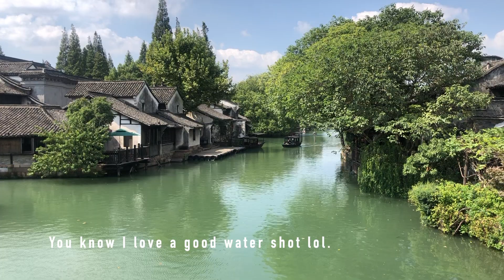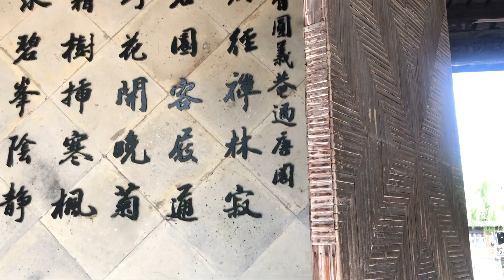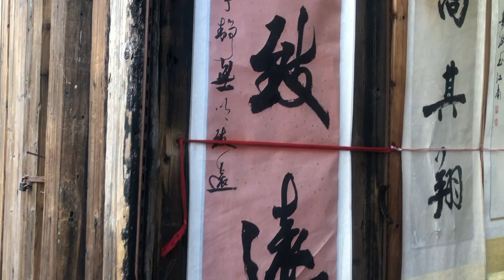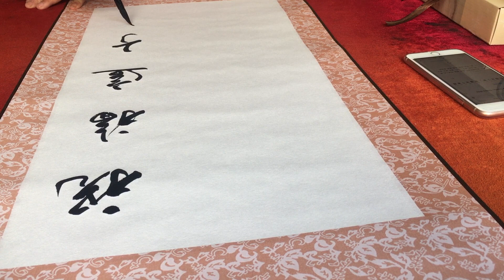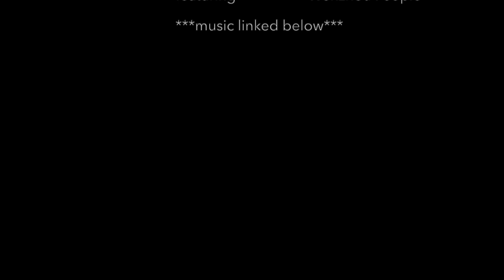China Vlog: Day Trip to Wuzhen China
An afternoon trip to Wuzhen China. An hour from Hangzhou. Trees and water it was a lil fun.
**in the first few seconds i put the wrong city name and I am embarassed :'(**